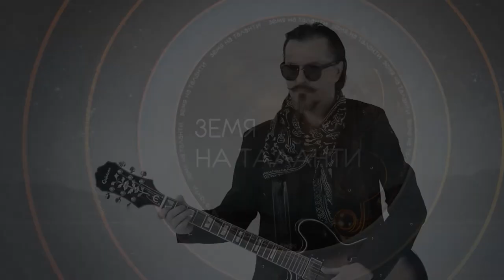Самоел Ованесян от група Синьо: Обичаме да правим музика на български език - Земя на таланти, еп. 32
Обединени под името група "Синьо“,  Самоел Ованесян и Иван Терзиев записват дуетната песен, озаглавена "Ден след ден". Тя е разказ за отминалата, но неизживяна любов и за надеждата, която никога не умира. Преживяване и момент от живота, през който всички неизбежно минават. Музиката и аранжиментът са дело и на двамата, а текстът – на Пламен Пеев.

Със Самоел Ованесян разговарят Диляна Трачева и Здравко Петров.

В епизод 32 от поредицата "Земя на таланти" със Самоел Ованесян разговарят Диляна Трачева и Здравко Петров.

Проектът "Земя на таланти“ e съвместна кампания на БНР и Музикаутор

Всичко за проекта на БНР и Музикаутор - „Земя на таланти“, можете да откриете на специалната страница